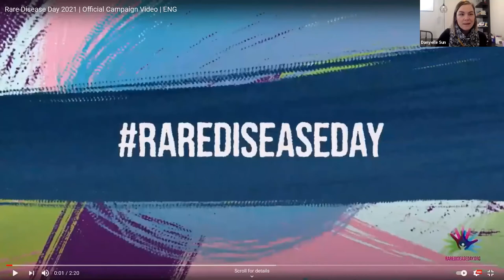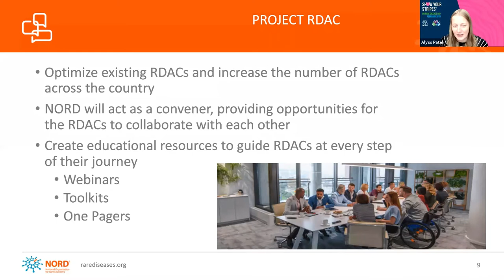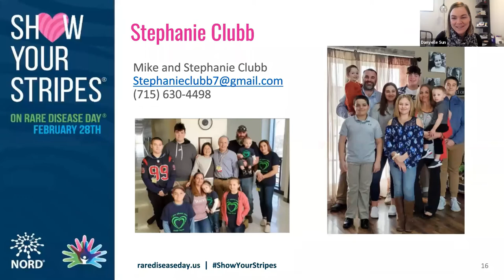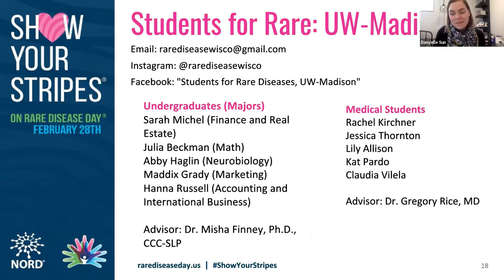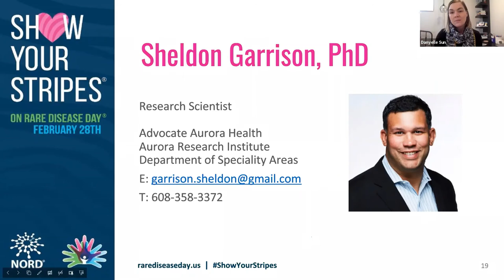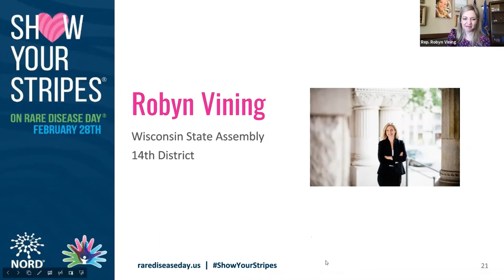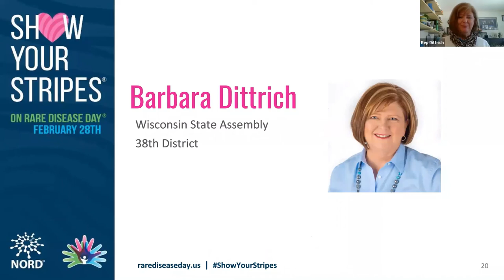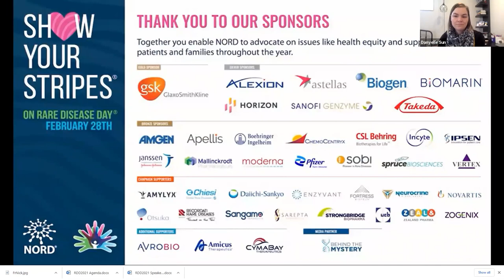Rare Disease Day 2021 | RAN Wisconsin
The Wisconsin Rare Action Network invites you to join patients, families, caregivers and other rare disease community members at this important virtual event to educate Wisconsin legislators and the general public on the challenges faced by rare disease patients and their families. They explored how the formation of a Rare Disease Advisory Council (RDAC) could address the needs of those living with a rare disease in Wisconsin by providing stakeholders an opportunity to make formal recommendations to state leaders about the most important issues they face, including the need for increased research and awareness, knowledgeable health care providers, and timely access to affordable diagnostics, treatments and cures.